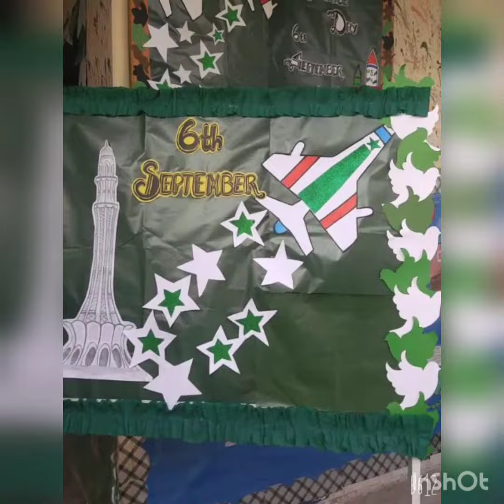Defence Day celebration at my metropolitan school 2022@sadiqeverything277 💚🇵🇰🇵🇰💚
تمھیں وطن کی فضائیں سلام کہتی ہیں 6ستمبر یوم دفاع پاکستان